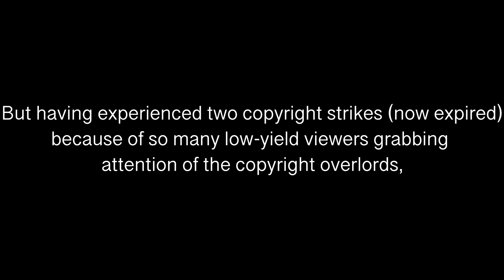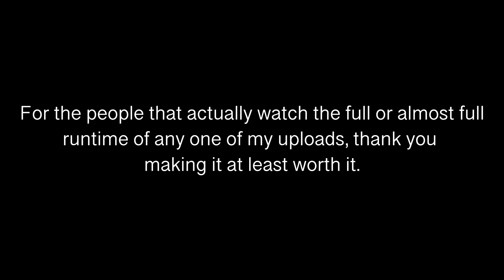How it feels to look at my Channel's analytics (Volume Warning)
Decided to quickly make something memey, with a little rant after (I see a typo I forgot to proofread). I can't make community posts so  ¯\_(ツ)_/¯.

Edit 10/20/2024: Lmao can't believe I got so butthurt about this whole thing. Still wish YT wouldn't be like that, but I don't let it bother me anymore. I'm gonna leave this video up and my stupid ass rant below, because I think it's funny and I don't wanna hide from my overreactions.

Edit 5/28/2024:  I'm seeing my "Bounce Ko Gals" upload now getting the attention of insects from a playlist called "日本映画 Japanese Movies". These 6 legged freaks fucking keep adding a dislike or two each day there's wave of viewer growth from playlists, despite statistically not watching shit. I'll admit, this fucking triggered me enough that I'm fucking going to autistically type another rant here.

"Despite making up 90% of the total view count, playlist viewers from '日本映画 Japanese Movies' make up only 50% of the total watchtime." With a further 2.5% of views coming from people viewing my channel page with the same abysmal watchtime average, this fucking means anyone else viewing my video statistically watches more than 5x of the video on average than these cockroaches. Legit someone finding my upload while randomly browsing Youtube has a better attentive capacity than someone looking through a playlist of movies. How the fuck does that even make sense?

The only video in my channel that isn't dominated by playlist fucks is my "Voices in The Wind" upload, with over 50% from Youtube search. Average watchtime from them is only 10% for a 140 minute movie. That might seem low, but I can appreciate that number a lot with the context that 15% of viewers come from playlists who have a 5.5x lower watchtime. Even the other "viewer reach" categories besides "channel pages" are either close or have even slightly better watchtime averages than the ones finding that upload in Youtube search.

Remember, I'm definitely ticked off that the shit I like to share are not getting good enough attention, but that's not really the main issue. I'm fucking pissed off that all these playlist creators trying to "help" are pointing the wrong audience to my videos on top of increasing the chance of getting the video copyright strike'd and blocked. If 200 people fully watched my movie upload, no matter if they liked it or not, and then I get a copyright strike, it would be hypothetically be worth it to me. Instead, the fucking total watchtime for "Bounce Ko Gals" at a current 5,000 views for example only has enough for 150 full viewings, and you can bet your ass probably only like half that number at best actually completely watched the full thing.

That is why I eagerly propose to an official government sanctioned search warrant to hunt down @MikeJohnson-26 . You watch out Mike! I 'm about to get you with my government-owned Nerf super soaker and wet your clothes when I start a drive by near your home!